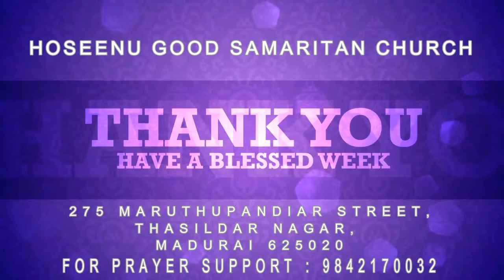15.04.2018 Sunday worship with BRO. Vitus